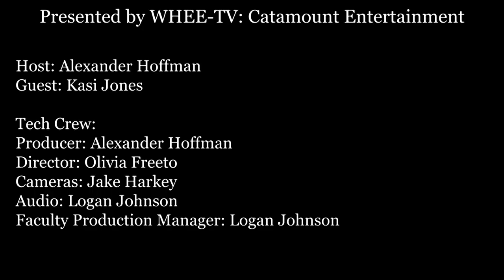Chats with Cats: Kasi Jones Interview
Chats with Cats is a series where Alex Hoffman interviews our amazing athletes at Western Carolina University.
Today's guest is Kasi Jones from the Cheer team!

Presented by WHEE-TV: Catamount Entertainment